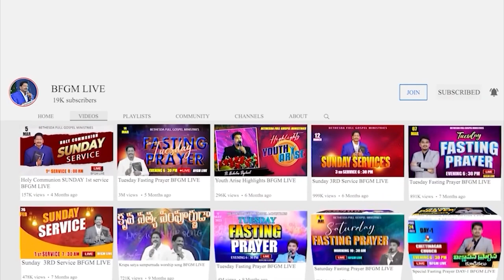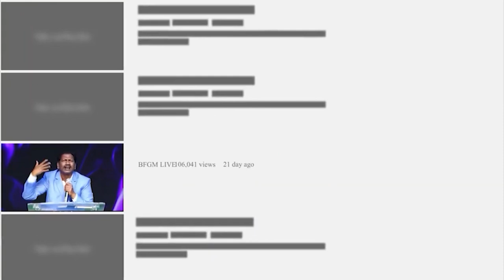Today's promise 20.08.2023 | BFGM LIVE